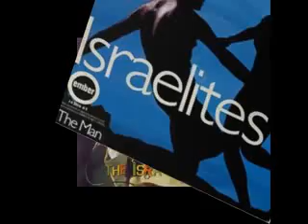Gen 49:27 Benjamin shall ravin as a wolf: in the morning he shall devour the prey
Gen 49:27
Benjamin shall ravin as a wolf: in the morning he shall devour the prey, and at night he shall divide the spoil.